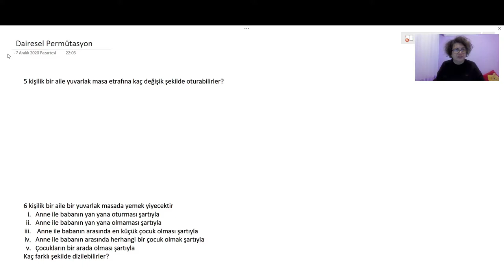Olasılık 4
Dönel permütasyon